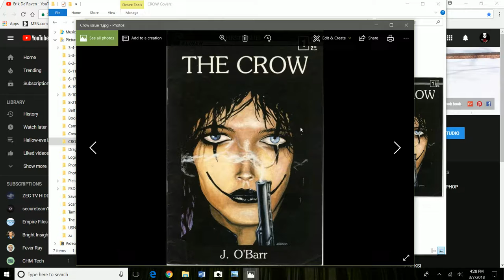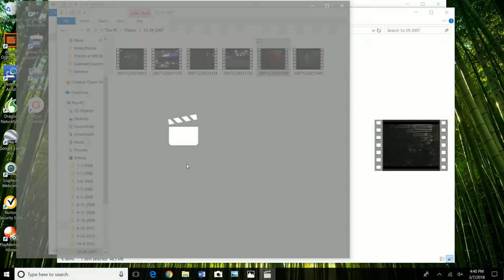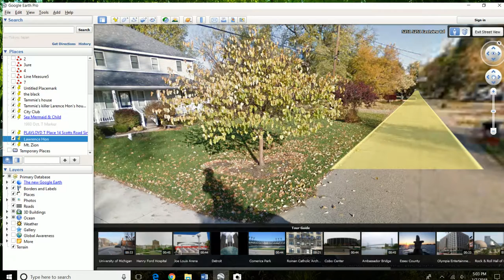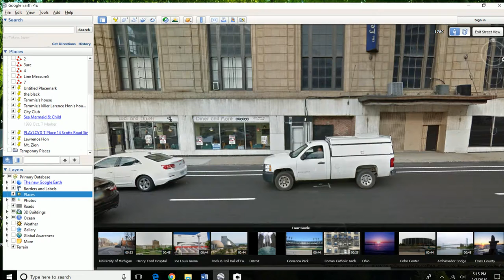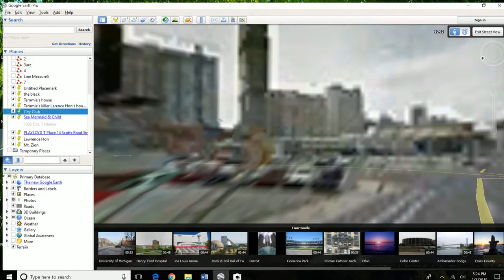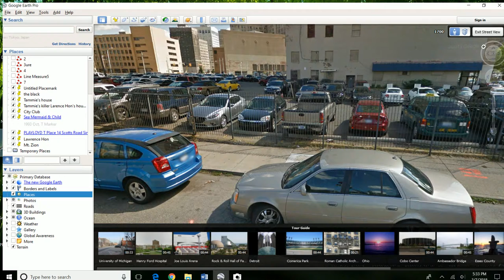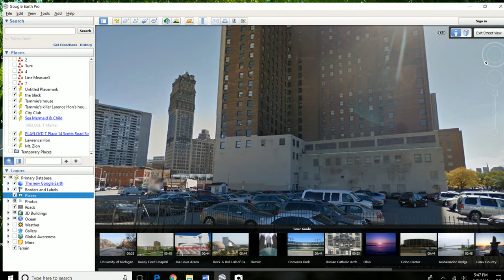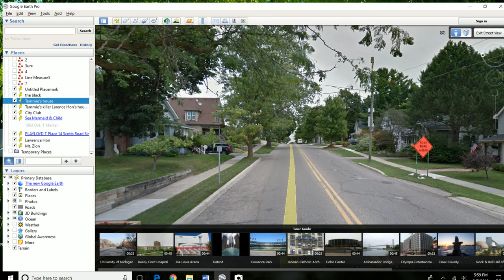#1: Tammie, City Club, Vigilantism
In this video I talk about Tammie, the 4H Pantomime Troop we both belonged to from 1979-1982, City Club, O’Barr, GWS, Tammie’s killer.  People I helped and hurt on Devils Night & Halloween along with places and locations.

NEW VIDEOS to come about, my Book and why I pulled it after one month.  What it is like "Growing up Damaged in America", Tammie, love, lust, sex and infatuation, childhood development, consciousness sensing your environment, military/Navy, and some crazy shit with the Triad Order; mixed together or separated.